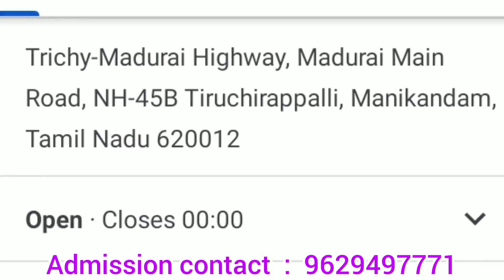Indra Ganesan College of Engineering Tirchy|Review|courses Offered|Facilities|Placement|Admissions